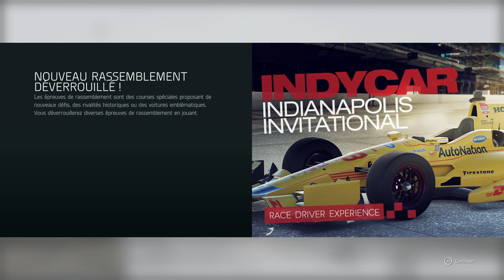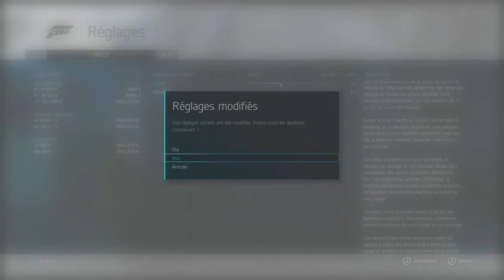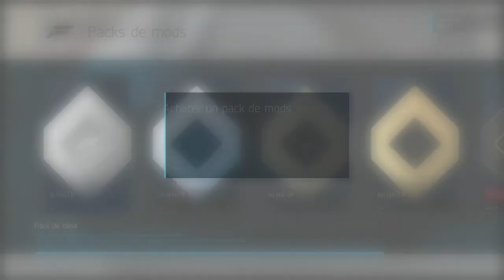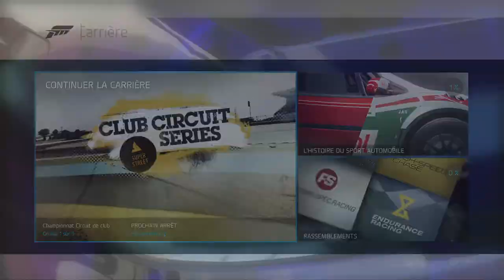forza motorsport 6 test de la formula 1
★DANS LA DESCRIPTION TU TROUVERA TON BONHEUR★
▬▬▬▬▬▬▬▬▬▬▬ஜ۩۞۩ஜ▬▬▬▬▬▬▬▬▬▬▬▬▬
  👻nouveau snap  ajoute moi sup3rflo76
▬▬▬▬▬▬▬▬▬▬▬ஜ۩۞۩ஜ▬▬▬▬▬▬▬▬▬▬▬▬▬
▬▬▬▬▬▬▬▬▬▬▬ஜ۩۞۩ஜ▬▬▬▬▬▬▬▬▬▬▬▬▬
mon skype sup3r-flo-officiel
▬▬▬▬▬▬▬▬▬▬▬ஜ۩۞۩ஜ▬▬▬▬▬▬▬▬▬▬▬▬▬
▬▬▬▬▬▬▬▬▬▬▬ஜ۩۞۩ஜ▬▬▬▬▬▬▬▬▬▬▬▬▬
▬▬▬▬▬▬▬▬▬▬▬ஜ۩۞۩ஜ▬▬▬▬▬▬▬▬▬▬▬▬▬